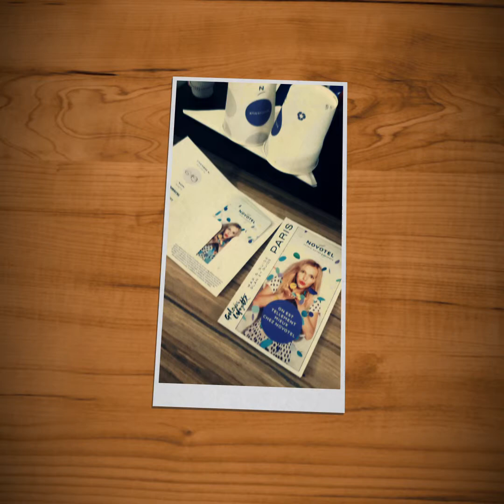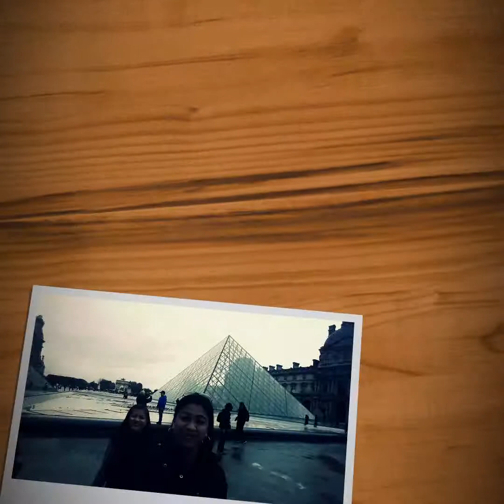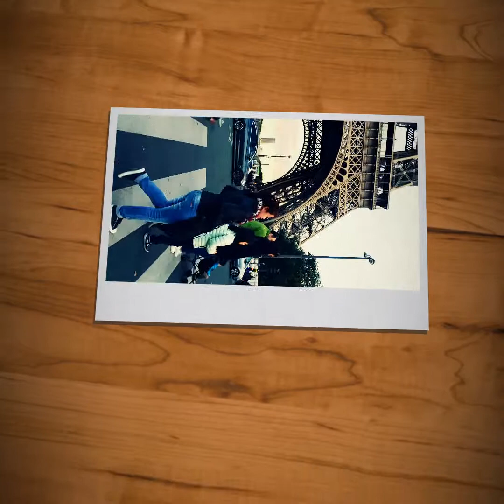My Paris trip last Oct 2017.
Enjoying the holiday in Europe particularly in Paris.